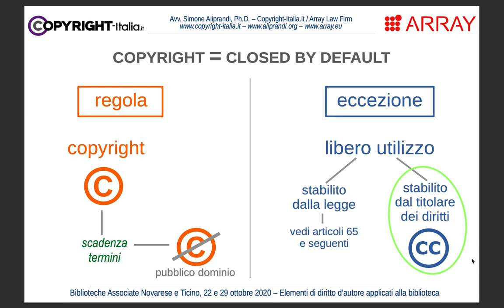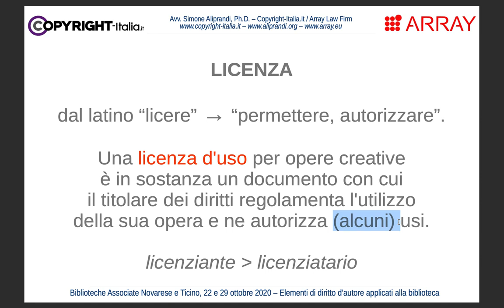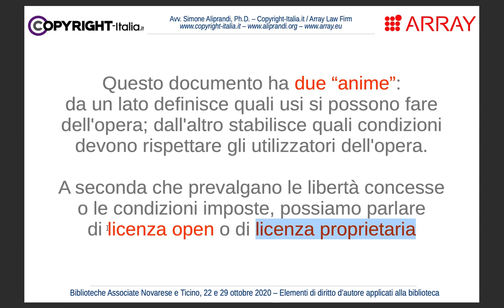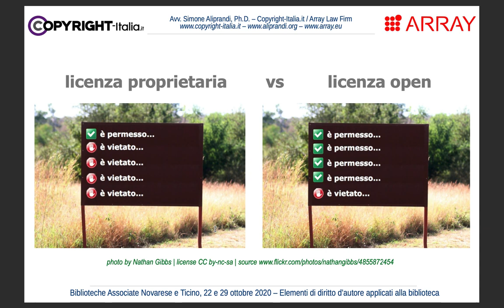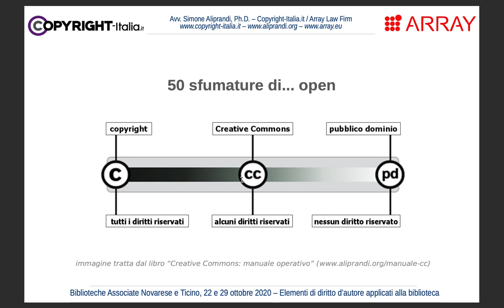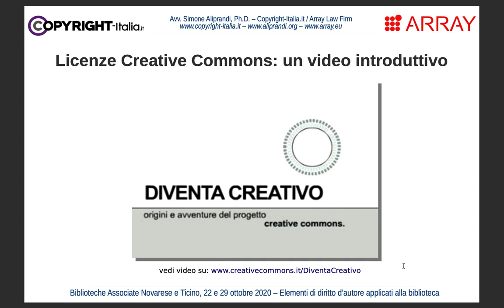Introduzione alle licenze open (Creative Commons e simili)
Introduzione alle licenze open (Creative Commons e simili) | Parte 4.1 del corso online "Elementi di diritto d’autore applicati alla biblioteca (con discussione di casi pratici)" tenuto per le Biblioteche Associate Novarese e Ticino (BANT) nell'ottobre 2020. -- Slides disponibili qui